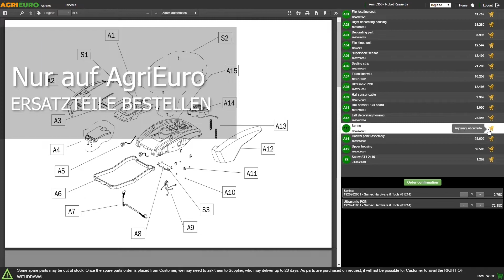Montagevideo Tauchpumpe Einhell GE-PP 18RB Li Solo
In diesem Video zeigen wir Ihnen, wie die Tauchpumpe Einhell GE-PP 18RB Li Solo montiert wird.
Die Akku-Tauchpumpe Einhell GE-PP 18 RB für den Einsatz in Zisternen ist ein leistungsstarkes Mitglied der Power X-Change-Familie.

Die Pumpe Einhell ist für verschiedene Anwendungsbereiche konzipiert. Im Einsatz als Tauchdruckpumpe z.B. in einer Zisterne oder Brunnen sowie mit dem verstellbaren Anschlussrohr z.B. in einem Regenwasserbehälter.: Gartenbewässerung unabhängig vom Stromnetz - flexibel einsetzbar und kraftvoll im Betrieb.

Der leistungsstarke Motor erzeugt einen hohen Förderdruck von über 2 bar wodurch der Betrieb von einem Rasensprenger oder einer Gartenspritze problemlos möglich ist. Das Verlängerungsrohr mit der praktischen Halterung und dem beweglichen Wasseranschluß mit Absperrhahn zur individuellen Positionierung des Gartenschlauches, ist stufenlos teleskopierbar.

Die separate und spritzwassergeschützte Batteriebox mit Einhängevorrichtung und Wandbefestigung, ist mit einer praktischen Möglichkeit zur Kabelaufbewahrung am Gehäuse ausgestattet. Das hochwertige Pumpengehäuse und die Batteriebox sind aus schlagzähem Kunststoff gefertigt.

Für den Betrieb ist ein 18 Volt-Akku der Power X-Change-Reihe notwendig, der im Lieferumfang enthalten ist.

Die Einhell GE-PP 18 RB ist ausgestattet mit:

Mitglied der Power X-Change Familie;
Eine PXC 18V Batterie notwendig;
Batteriebox mit integrierter Kabelaufbewahrung;
Stufenlos teleskopierbares Anschlußrohr;
Flexibler Schwanenhals mit Schlauchanschluß;
Lange Kabelverbindung für größere Eintauchtiefe;
Leistungsstarker Motor erzeugt hohen Förderdruck;
Hochwertiges Pumpengehäuse aus schlagzähem Kunststoff;
Gut erreichbarer Schlauchanschluss an der Pumpenoberseite;